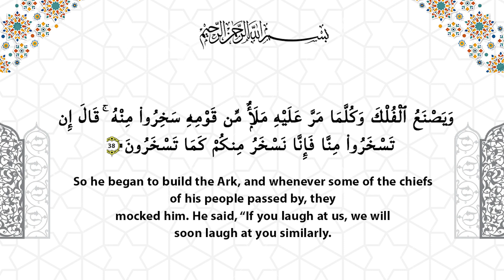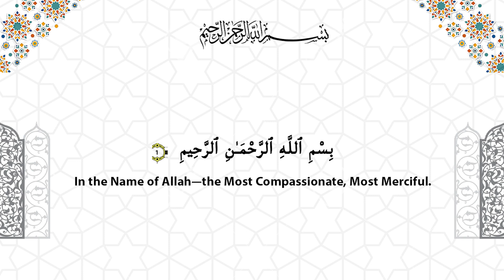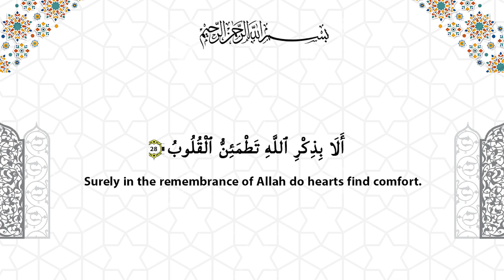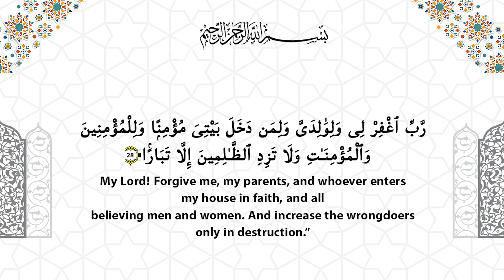Prophet Nuh (a) || Episode 32 || Stories of Prophet (a)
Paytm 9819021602